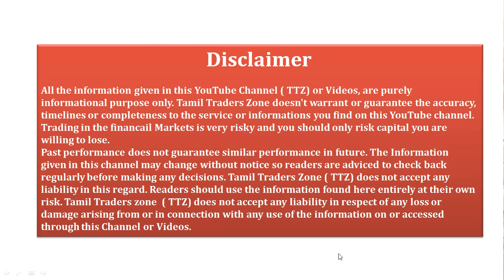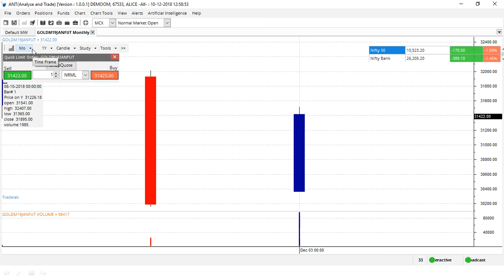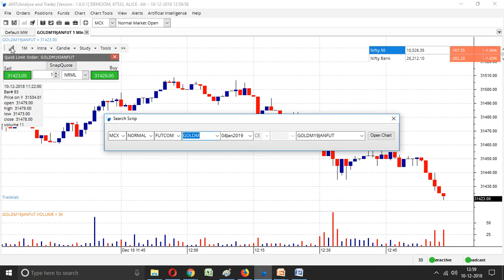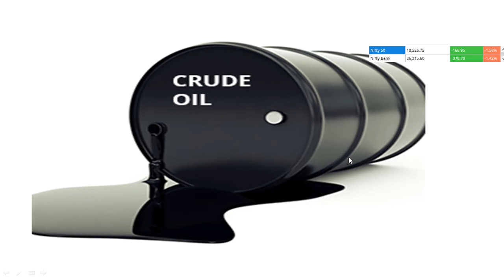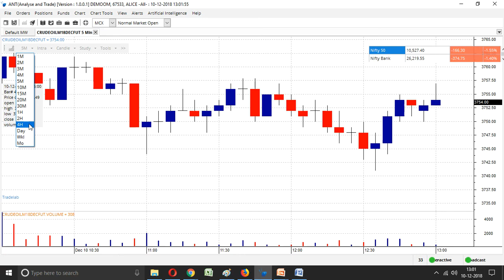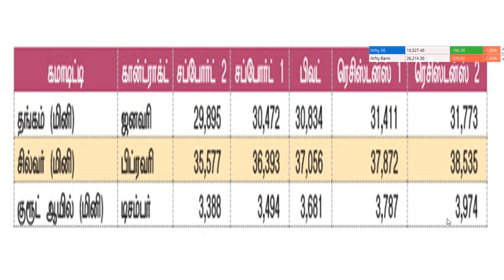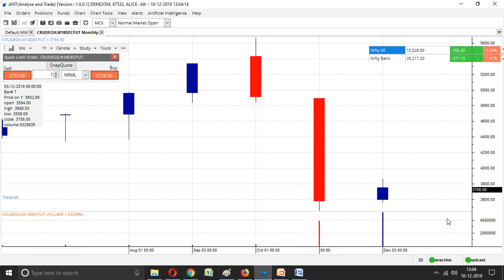GOLDM, SILVERM, CRUDEM/கவனிக்க வேண்டிய சில விஷயங்கள்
Saranya
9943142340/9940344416